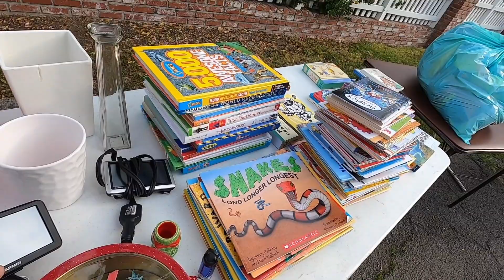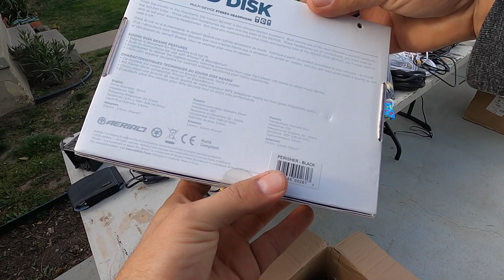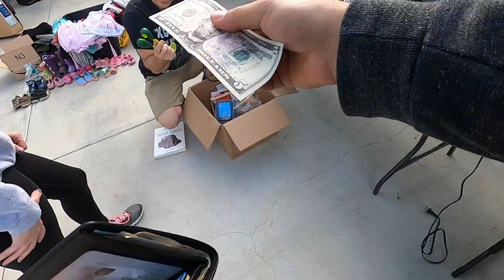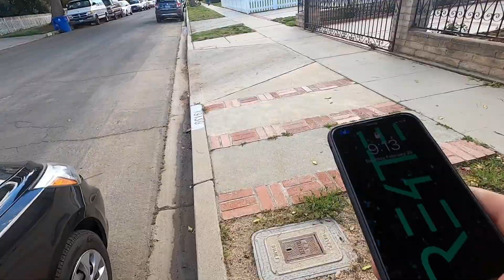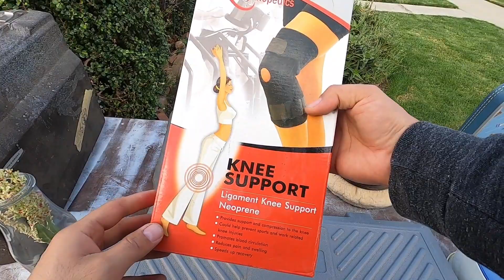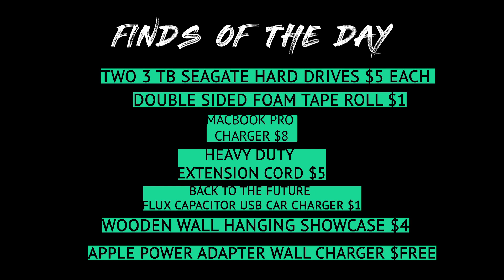I paid one dollar for this | Yard Sale Finds Ep.1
i went out to check out some yard sales to try to find some stuff for my next kre4tion, but i also came across some pretty cool stuff/deals.